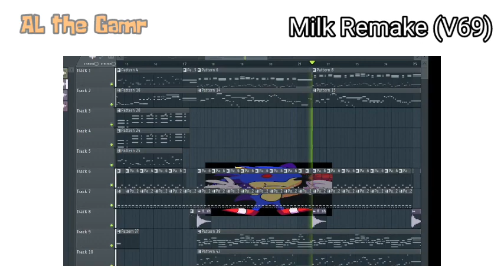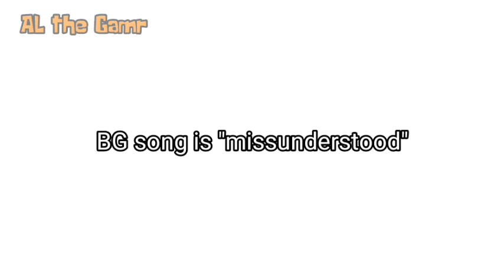Random FNF mod leaks (W/ AL)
I cant link every source but massive thanks to @Fer2703
Without  them i couldnt make this long vid lol

Thumbnail Artist -

Ok so -

00:00 Vs imposter V4
00:52 Tails Gets Funkin'
01:19 Tails Gets Funked'
03:38 Sonic.exe V3
04:12 Mandela Mashup
05:53 Baby Blue Brother Week 4
06:21 FNF vs Sussy Gang
08:03 Dimensions Night Funkin'
08:20 End